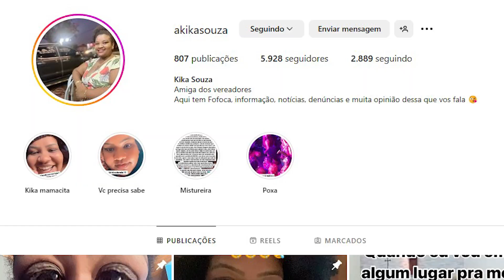Kika Souza, influencer de Maracaju-MS, vem causando na cidade com sua autenticidade